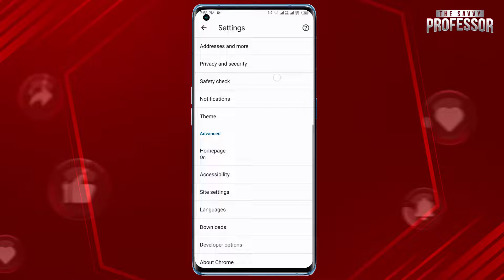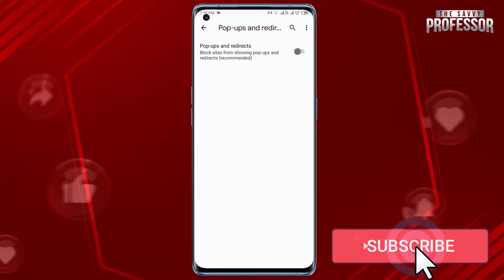How to Stop Google Chrome from Opening New Tabs (Step-by-Step)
How to Stop Google Chrome from Opening New Tabs (Step-by-Step).In this tutorial, you will learn how to stop google chrome from opening new tabs.